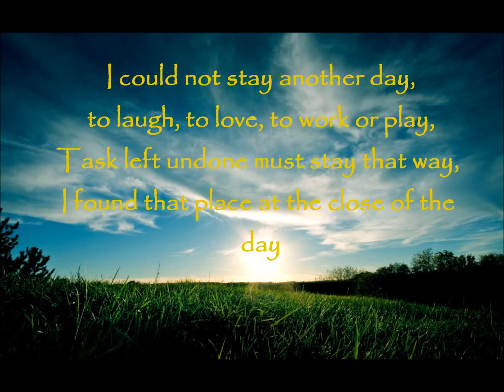CHAIRWOMAN AMELIA "ATENG" ALONZO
lola ateng's tribute